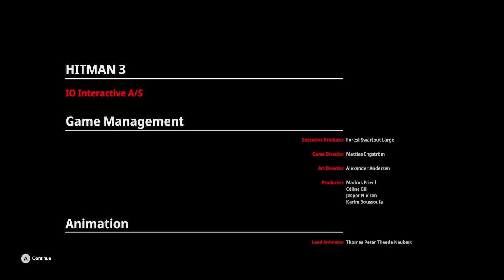Hitman 3 Walkthrough Gameplay Part 6 Untouchable Final Endng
hitman World of Assassination brings together the best of Hitman, Hitman 2 and Hitman 3 including the main campaign, contracts mode, escalations, elusive target arcades and the new Hitman: Freelancer.
Experience a truly globetrotting spy-thriller campaign in Hitman World of Assassination. From the ICA Facility and Agent 47’s training to the dramatic conclusion in the Carpathian Mountains of Romania, eliminate targets as creatively or stealthily as you want.

Hitman World of Assassination includes all missions from Hitman 1, 2 and 3 and simplifies the way to play through the entire trilogy through one interface.

Visit exotic, meticulously detailed locations packed with creative opportunities - a tactile and immersive game world that offers unparalleled player choice and replayability.

Where to go, when to strike and who to kill - it is all up to you.